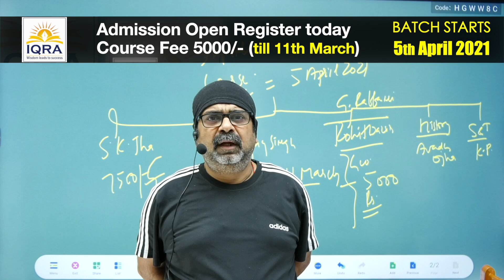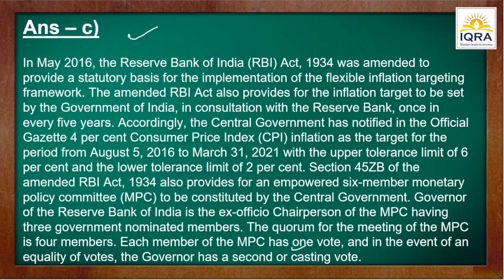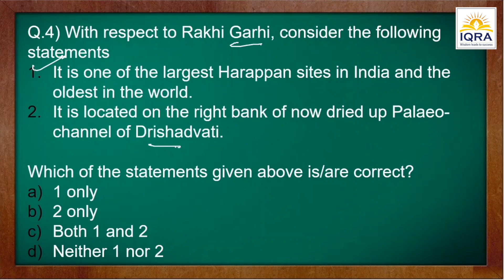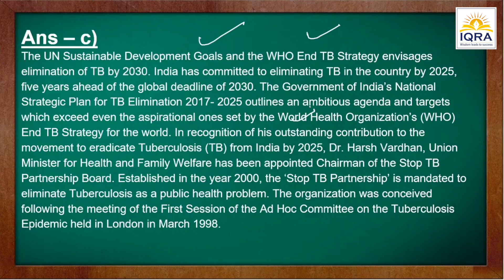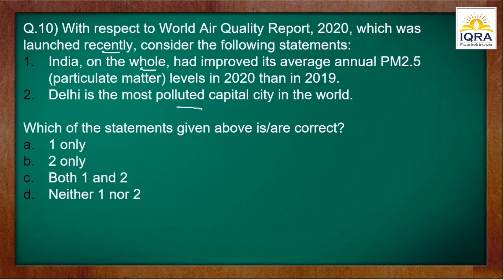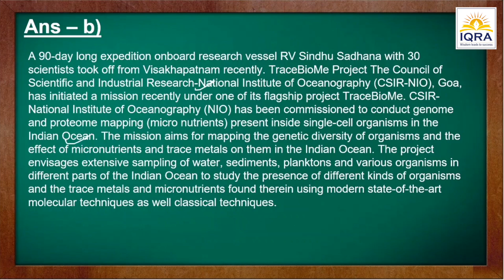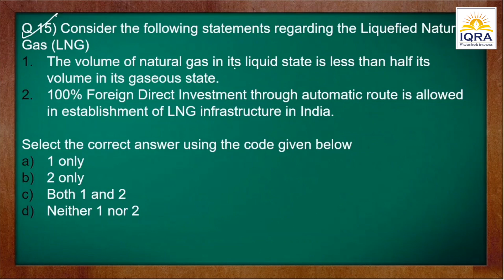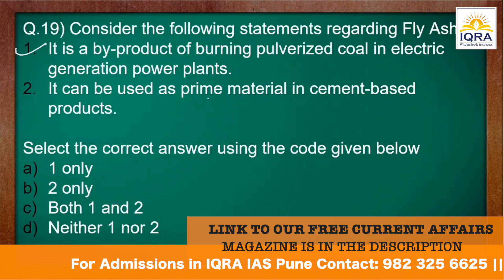upsc2021 Weekly MCQ Discussion 15 Mar to 21 Mar 2021 | IQRA IAS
Weekly Current Affairs Test Discussion for UPSC Dates covered from 15 Mar to 21 Mar  @IQRA IAS

Crash Course 2021: @e-Crash-Course-2021

@y/current-affairs/